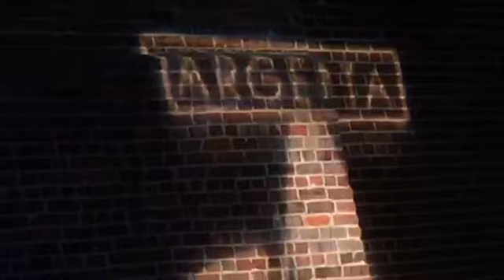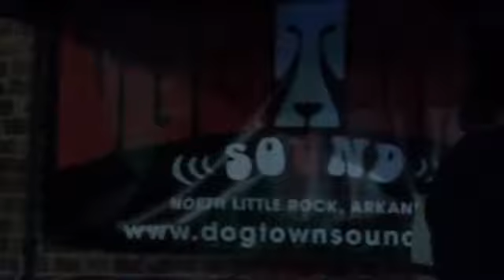I'm a Video Game Zombie, are you? Black River Pearl song. LegendsOfArkansas festival SETLIST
youtubing VideoGame Zombie song by BLACK RIVER PEARL band livemusic Full Set concert @ Legends Of Arkansas 2016 music and the arts community festival. Argenta, North Little Rock. Benefit for The Van charity. Pic Dgold w Mike Poe. Video starts with "VideoGame Zombie" then picks up other live-streaming songs in the complete show.

100. Pong
99. Words With Friends
98. Pitfall
97. NBA 2K11
96. Guitar Hero II
95. Burger Time
94. Braid
93. Star Wars: Tie Fighter
92. Galaga
91. The Sims
90. Baldur's Gate II
89. Left 4 Dead
88. Double Dribble
87. Mass Effect 2
86. Out Run
85. Silent Hill 2
84. Wii Sports
83. Ninja Gaiden
82. Super Smash Bros. Melee
81. Resident Evil
80. Gears Of War 3
79. PsychoNauts
78. Spy Hunter
77. Excitebike
76. Blades Of Steel
75. Fallout 3
74. Starfox 64
73. Mega Man II
72. Mortal Kombat
71. Wing Commander II
70. Star Wars
69. Double Dragon
68. Prince of Persia: The Sands of Time
67. Minecraft
66. Assassin's Creed II
65. Unreal Tournament
64. NBA Jam
63. Wolfenstein 3D
62. Civilization II
61. God Of War III
60. Contra
59. Maniac Mansion II: Day of the Tenacle
58. Ultimata Online
57. Pokemon Red/Blue
56. Super Street Fighter IV
55. Kingdom Hearts
54. Gauntlet
53. Deus Ex
52. Rock Band 3
51. Ratchet & Clank Going Commando
50. Sonic The Hedgehog
49. Angry Birds
48. Tecmo Bowl
47. Must
46. Red Dead Redemption
45. Metal Gear Solid
44. Grand Theft Auto IV
43. Quake III: Arena
42. Ghosts 'N Goblins
41. Super Mario 64
40. Space Invaders
39. Tony Hawk's Pro Skater
38. Super Metroid
37. Halo
36. Batman: Arkham City
35. Castlevania: Symphony of the Night
34. Counter Strike
33. Final Fantasy VII
32. Mike Tyson's Punch Out
31. Skyrim
30. Super Street Fighter II Turbo
29. Star Wars: Knights of the Old Republic
28. Super Mario Kart
27. Chrono Trigger
26. Ico
25. Grand Theft Auto III
24. Madden 2005
23. Halo 3
22. Panzer Dragoon Saga
21. Resident Evil IV
20. Call of Duty 4
19. Diablo II
18. Ms. Pac-Man
17. StarCraft
16. Half-Life
15. Donkey Kong
14. Uncharted 2
13. Portal
12. Doom II
11. The Legend of Zelda: Ocarina of Time
10. World of Warcraft
9. Shadow of the Colossus
8. Goldeneye
7. Super Mario Bros. 3
6. The Legend of Zelda
5. Tetris
4. Asteroids
3. Bioshock
2. The Legend of Zelda: A Link to the Past
1. Super Mario Bros.
etc (List from a friend not my personal fav sequence)

BlackRiverPearl 2016 VideoGameZombie LegendsOfArkansas medium
music recordings by dgold.

file name: